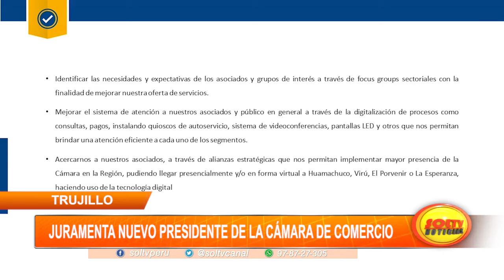SOL TV: Guillermo Benavides juramentó como nuevo presidente de la Cámara de Comercio de La Libertad